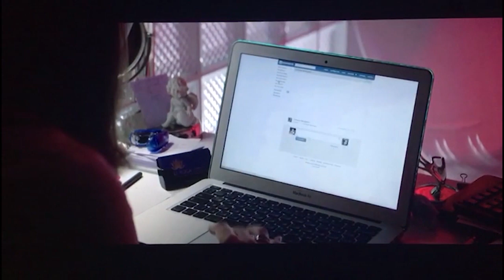The Dawn (Remastered) by Schwarz & Funk in Loveless by Andrey Zvyagintsev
The track 'The Dawn (Remastered)' by Schwarz & Funk was used in this scene of the oscar-nominated and Jury Price of Cannes Film Festival 2017 winning movie 'Loveless' by the Russian director Andrey Zvyagintsev.